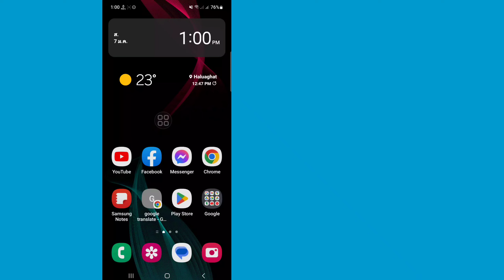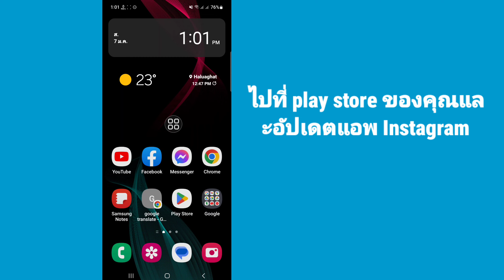วิธีรับตัวเลือกการตอบกลับบน Instagram | วิธีเปิดใช้งานตัวเลือกตอบกลับใน Instagram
ที่นี่ในวิดีโอนี้คุณจะได้เรียนรู้ [ แก้ไขตัวเลือกตอบกลับการปัดข้อความ Instagram ไม่ทำงาน ]  ดูวิดีโอแบบเต็มนี้และทำตามขั้นตอนทั้งหมดของฉันโดยไม่ข้าม  เป็นวิธีที่ง่ายและสะดวกสุดๆ

 💛ได้โปรดอย่าลืมฝาก'ไลค์''